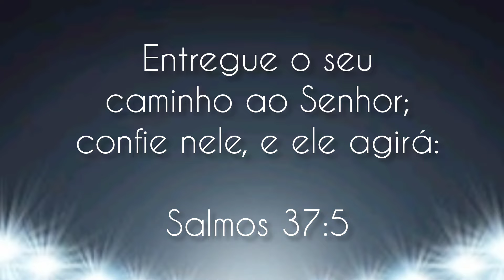COPA JUDÁ/ SUB15 / PROJETO SUMARÉ X PANORAMA / QUARTAS DE FINAIS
Imagem e Produção: Paulo Mumu / Fran

EMPRESA PARCEIRA:
MAROLLA HIGIENE PROFISSIONAL

A EQUIPE DA TV SUMARÉ ANDA SEMPRE BEM VESTIDA COM UNIFORMES DE UMA EMPRESA SÉRIA E REFERÊNCIA EM UNIFORMES EM GERAL. ESSA EMPRESA SE CHAMA (ART SPORTS) MELHOR QUALIDADE E PONTUALIDA NOS SEUS SERVIÇOS. FAÇA SEU ORÇAMENTO :  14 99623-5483